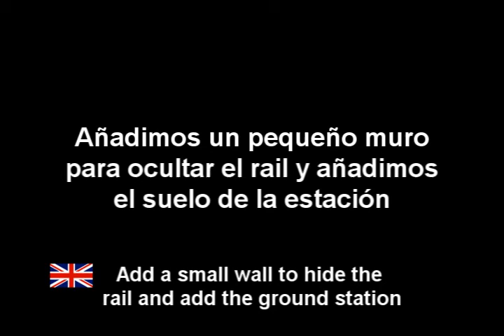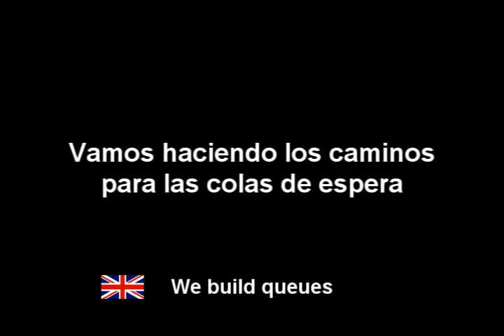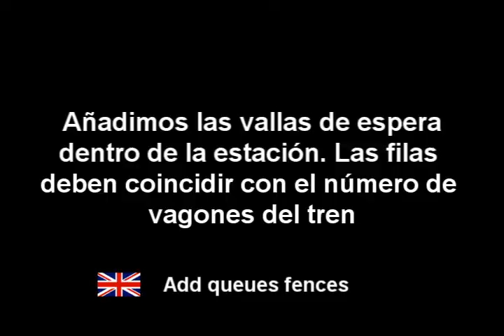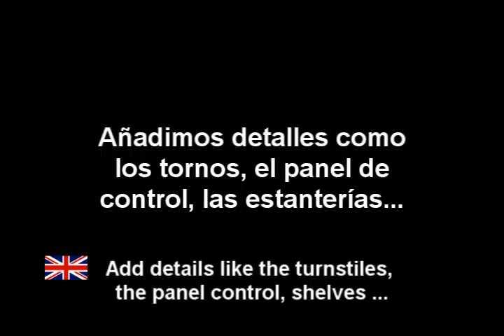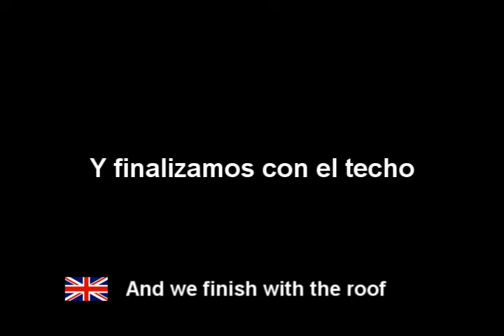TUTORIAL COASTER STATION RCT3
CSO usados:
A-goodies for coaster set
Fisherman's Estop
Briantjuh94's Fences
Briantjuh94's Borders
Briantjuh94's Pathcovers
Shevek's Floor Blast
BigBurger's Timber 30cm
Station Jim's Ghost Shopping
Station Jim's Ghost Mining
Station Jim's Fencing
Station Jim's RandomThings
Station Jim's Apocalyptic Things
MGPC Control panel
Shadow's Coasternets